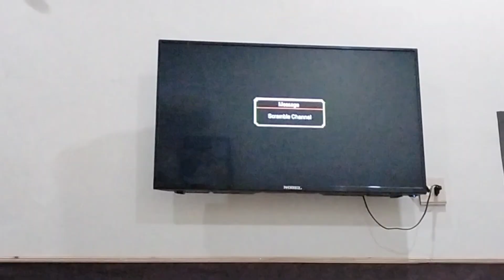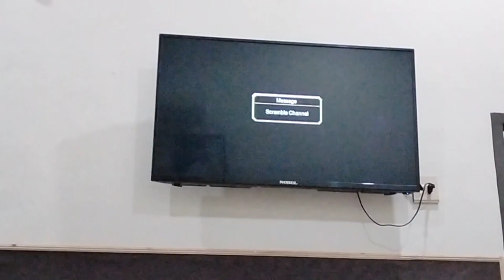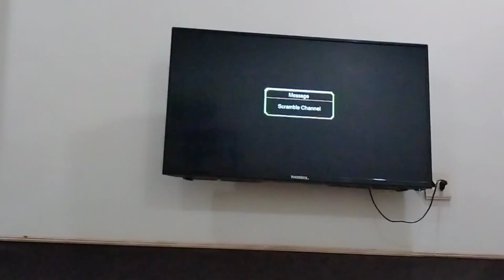Mary gr mangne wale Aya ge,Ayesha apny husband K lea rice la K ana,@aishanaveed482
Mary gr mangne wale Aya ge,, Ayesha apny husband K lea rice la K ana,,daily vlog#sniaasim dilbaryaseenvlogs baberakber familyvlog newvideo#sitarayaseen